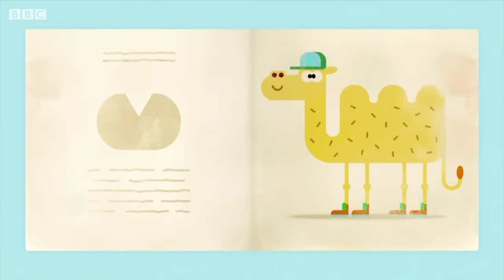LIVE🔴: Learning with Duggee Mega Marathon!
Learning with Duggee Mega Marathon! | HeyDuggee Official

Let's learn with Duggee and the Squirrels!